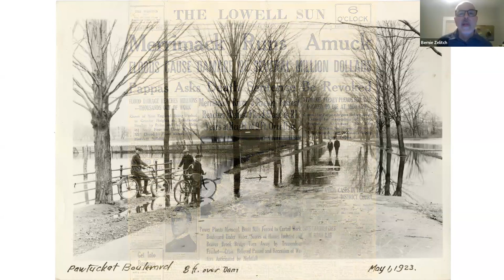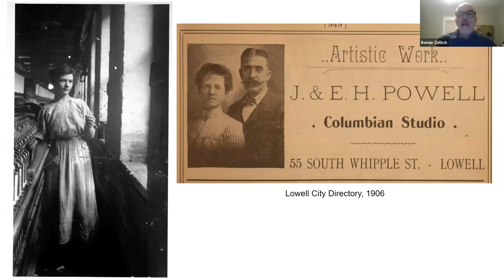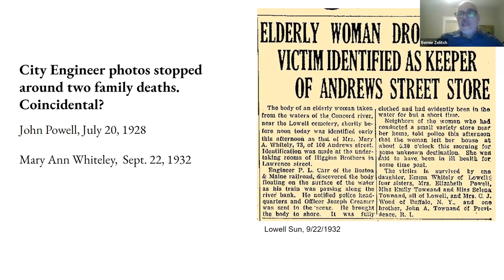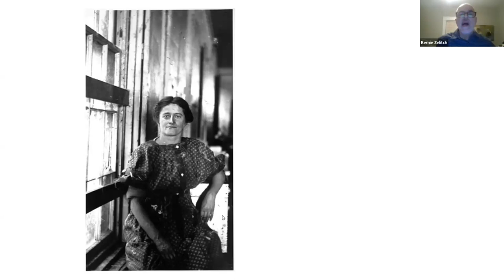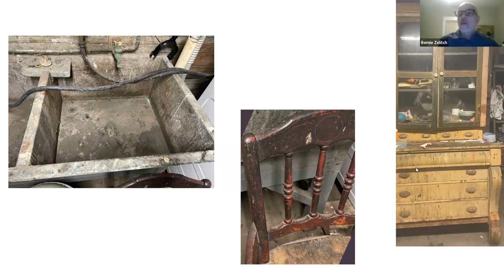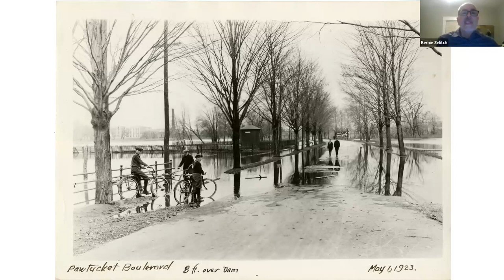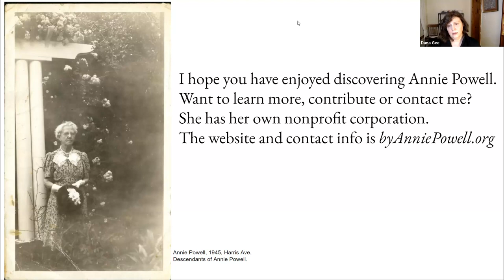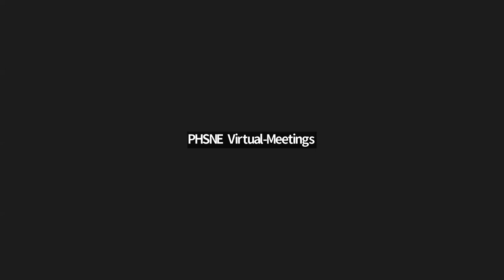Annie Powell Discovered: How Bernie Zelitch Discovered Lowell’s Annie Powell Women in Photography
TIMESTAMP:
3:56 Jump to Presentation Start

How does somebody with no particular background in the field discover an unknown but prolific and artistic photographer? In late 2020, neoclassical songwriter Bernie Zelitch, retired from journalism and software engineering, was creating a music video about a mill ghost from 1909.

He came across a University of Massachusetts Lowell image of a haunting “anonymous” mill worker. That single photograph, which he used, set him on an unexpected quest that ultimately revealed the remarkable Annie Powell (b 1859, West Yorkshire, England, d 1952, Lowell).

Zelitch says she never signed her work; in one case, a man received credit for her photos. Zelitch asserts, however, that a preponderance of forensic and stylistic evidence, as well as century-old “selfies”, shows that she is almost certainly the creator of over 2,500 extant photos. More are being discovered.

Ultimately, her photos went into collections in England, Cornell University, Harvard University and the University of Masachussets Lowell, her adopted city. In her longest assignment from about 1900 to 1932, Powell worked for pennies per photo documenting potholes and construction sites for Lowell City Engineers and spent hours transforming glass plate negatives into works of art.

She died in 1952 at the age of 92; her unmarked grave is steps from that of tourist destination Jack Kerouac.

To help understand the mill worker photo, Zelitch contacted Annie Powell descendants. For some reason, they had kept her final effects long after having lost track of their owner. He created “by Annie Powell, Inc.” a nonprofit devoted to acquisition, preservation, promotion, and research, and byAnniePowell.org goes live on April 15. Annie’s great-great-great grandniece serves as a director.

If you enjoy attending PHSNE Zoom meetings, help us defray the costs of presenting them. Your tax-deductible donation will help support our Zoom meetings, our publications and online initiatives, and educational outreach programs. Click on the Donate button and PayPal will handle the rest.

Want More PHSNE? Join Us! Membership

First-time members pay half-price—$20—in the US and Canada. Learn more about the benefits of PHSNE membership and how to join

PHSNE is a nonprofit 501(c)(3) corporation incorporated in the Commonwealth of Massachusetts and registered with the US Internal Revenue Service. Donations are greatly appreciated, but not required to attend PHSNE meetings.